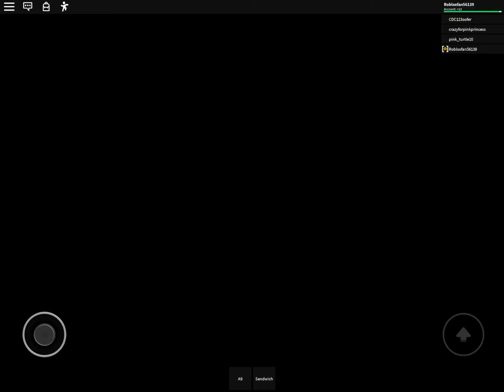The monster was me! Air plane